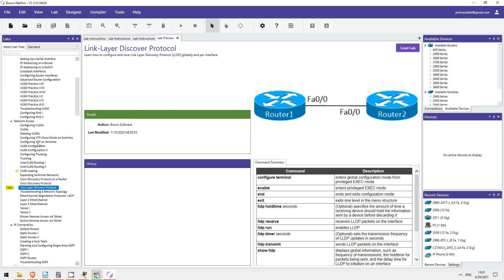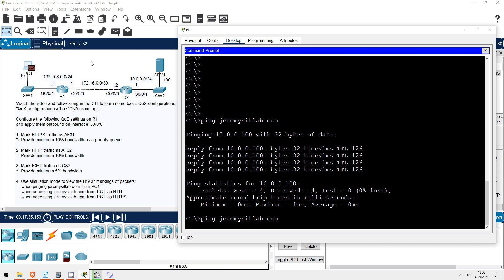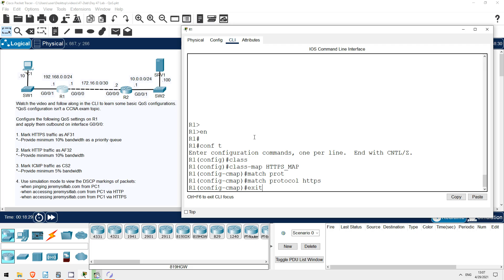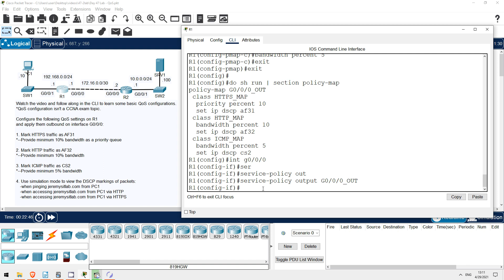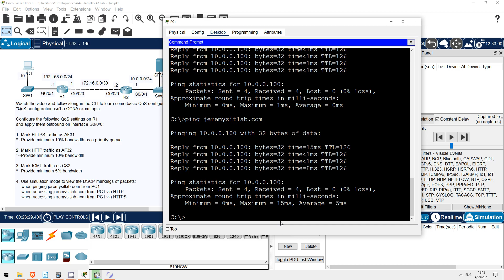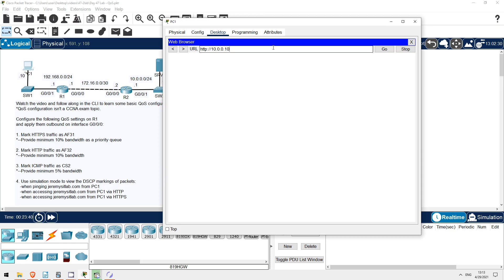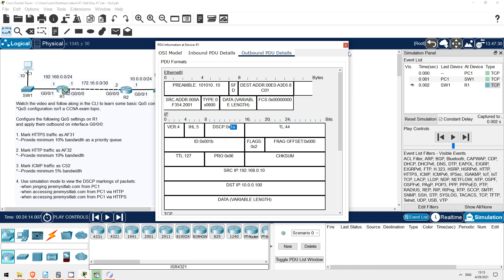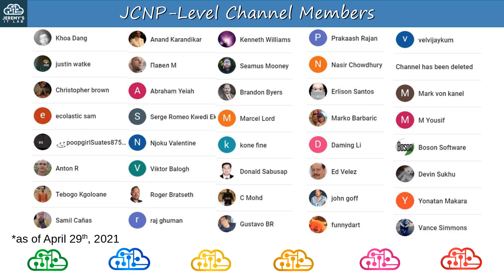Free CCNA | QoS | Day 47 Lab | CCNA 200-301 Complete Course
In this lab for day 47 of my free CCNA 200-31 complete course, you will practice configuring QoS on a Cisco router.

Cryptocurrency Addresses

Bitcoin: bc1qxjpza7nx46e8a2rtz6vkcrvxx9mfjnufdrk0jv
Ethereum: 0x08B4325b1B99B05d850A3bfCd4A6620D770cfB64

0:00 Introduction
3:34 Default markings
5:22 Class maps
7:48 Policy map
10:24 Service policy
11:06 Check DSCP markings